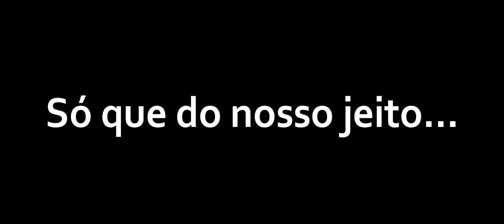🔵 Gang Beasts - 4x4 Johnny / Kasumi / Roger & Diretor - Risadaria solta!!!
"Yo lutadores do caos"...

Vamos pra treta geral com Gang Beasts - foi muito mais divertido do que a gente imaginava.

00:00 - Johnny x Roger x Kasumi x Diretor

SPECS